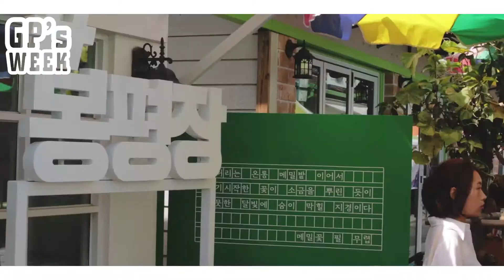GP`sWeek♡봉평투어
made by G.Pop
with Canon 200D 35mm F1.8

[투어리스트]
봉평메밀꽃밭
허브나라농원